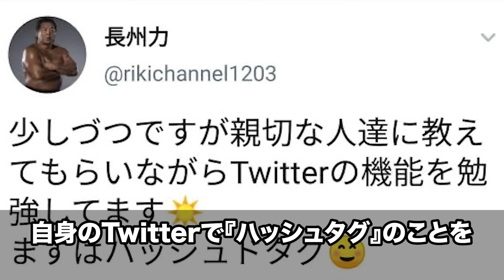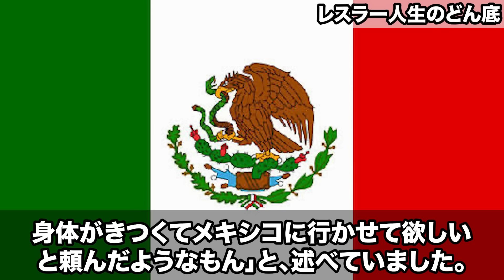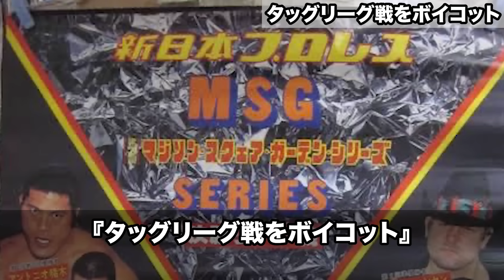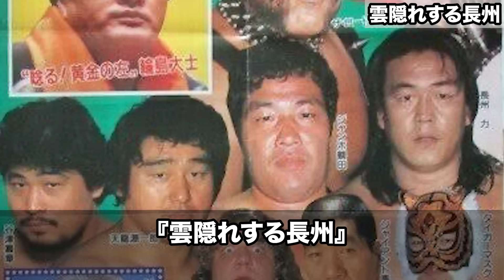【飛ぶぞ】長州力がプロレス界に起こした革命３０連発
プロレス好きの皆さん
楽しんでいってください。

皆さんの感動した試合も

横綱からスポーツ冒険家？衝撃の転身を３度も遂げた天才・北尾光司の転落人生

【追放】金遣いが荒すぎてプロレス界から追放されたレスラー4選【プロレス】